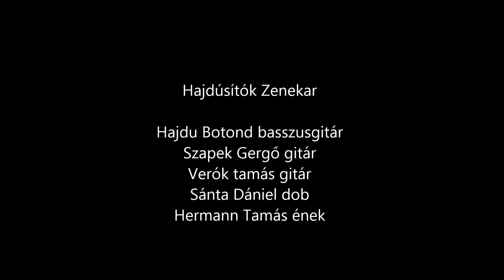Hajdúsítók - Száguldás, Porsche szerelem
Gitármánia 2014 tábor zárókoncert, Hajdúsítók zenekar
Tagok, cuccok: Hajdu Boti bass / Garry Lightgear, Verók Tamás git / Marshall DSL40C, Szapek Gergő git/ VOX Night Train 15C, Sántha Dávid dob / Roland TD30, Hermann Tamás vox / Audio-Technica AE6100LE
PA: Allen&Heath QU16, Trevis Audio TA12P+TA12SP aktív hangrendszer, monitor Trevis Audio TA8P